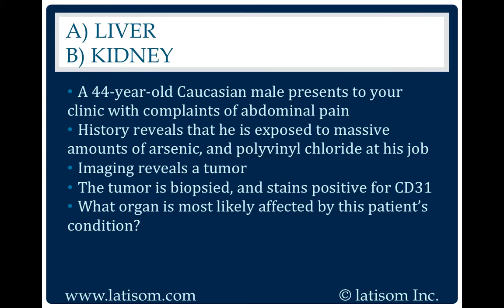333: Liver or Kidney